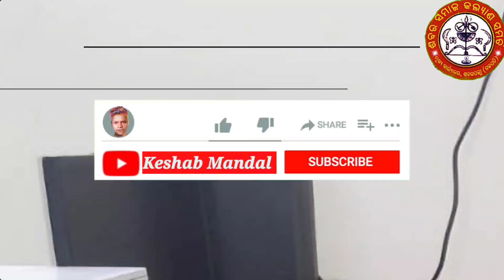ଶବର ସମାଜ କଲ୍ୟାଣ/ପଣା ସଂକ୍ରାନ୍ତି/ କେନ୍ଦ୍ର-ସୁଗାଡ/ ମଣ୍ଡଳୀ- ତୁବୁରବା/ଜି,ଭାଲିଆ ସାହି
ଶବର ସମାଜ କଲ୍ୟାଣ ସମିତି ମୁଖ୍ଯ କାର୍ଯ୍ଯାଳୟ ଶ୍ରୀ ରାମ ପୁର ଶବର ପଲ୍ଲୀ
ପଣା ସଂକ୍ରାନ୍ତି ବୈଠକ
ହିନ୍ଦୁ ସଉରା
କେନ୍ଦ୍ର ସୁଗାଡ
ମଣ୍ଡଳୀ ତୁବୁରବା
ଜିଲ୍ଲା ଗଜପତି
Savar Samaj Kalyan Samiti
pana Sankranti
# Vlog videos